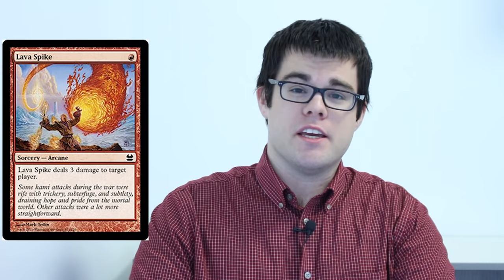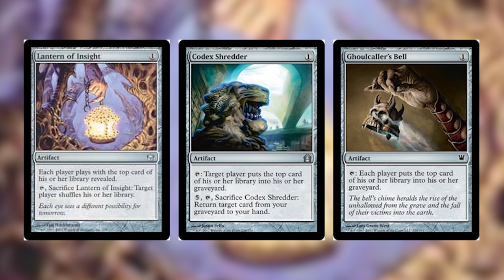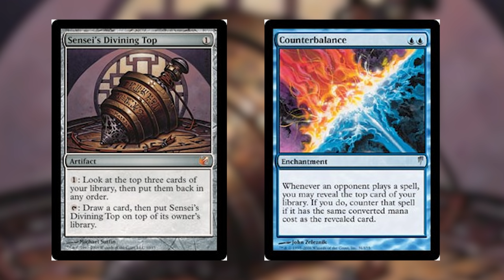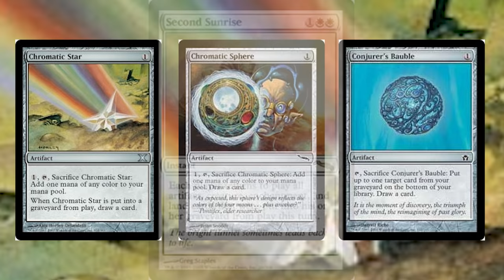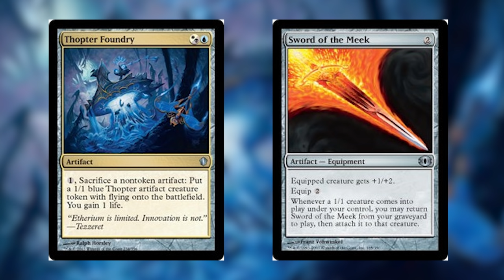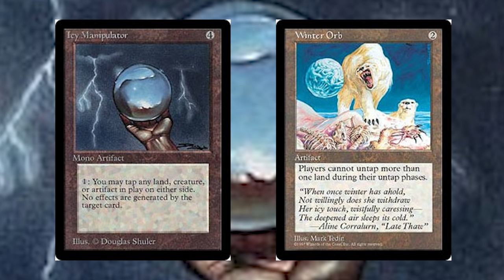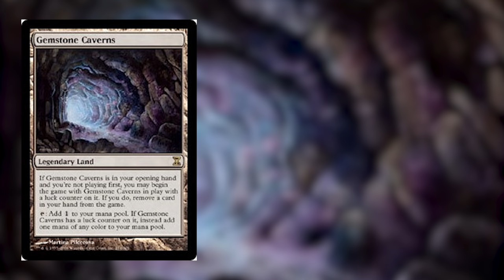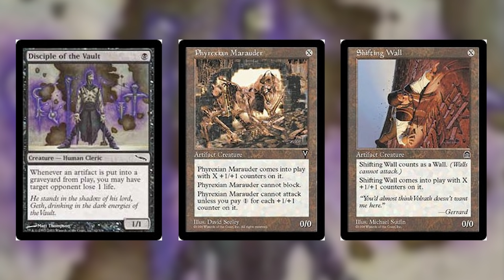Top 10 Most Annoying Decks of All Time!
The GG Degree channel is a Magic: the Gathering is a variety channel where you can watch deck techs, prerelease guides, altered art tutorials and timelapses, DIY projects, MTG product and box openings, participate in giveaways and get vlog opinions on current happenings in Magic.

There is also a focus on learning, with tips for improving play, spotting cheaters, deckbuilding, and more.

If there is something that you like in Magic: the Gathering, it’s probably here. It’s nice to have you with us!

It’s red and it want you to get clicky with it :)